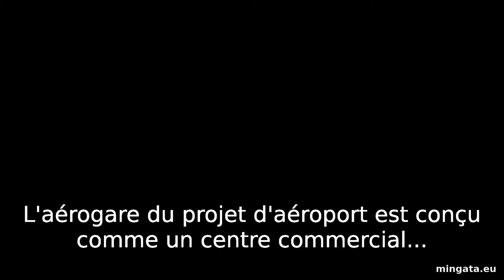Françoise & Geneviève, épisode 6, "Un aérogare moderne?"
Épisode 6, rétablir les faits: l'aérogare du projet d'aéroport n'est pensé que pour amplifier la surconsommation, les gaspillages. Groupe de travail aérogare

Samedi 23 janvier 2016, extraits de la conférence gesticulée du Bourget.